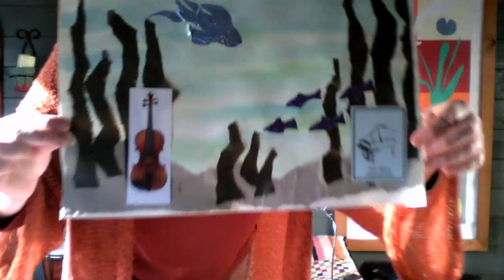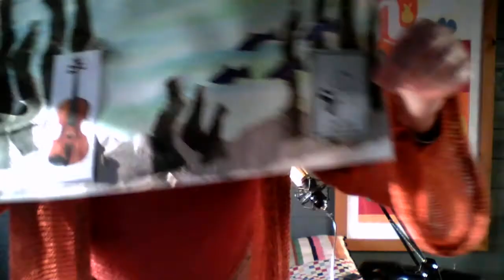Reception and Year 1 Spring Term Lesson 3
Join Mrs McKee in the the third fun and lively lesson for Reception and Year 1 whether you are learning from home or at school.